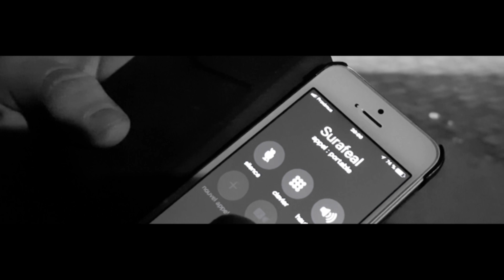Mowel - [Pression]- Part.2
Beat : TOMAX PROD
Recording : TOMAXPROD
Video : Mowel Production